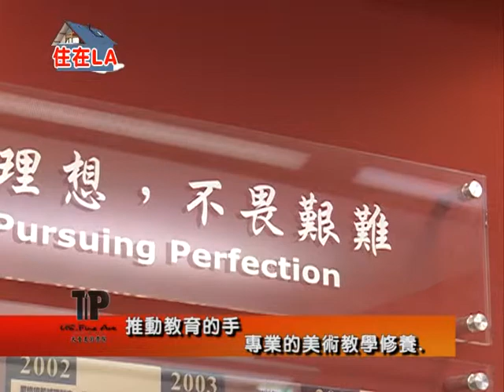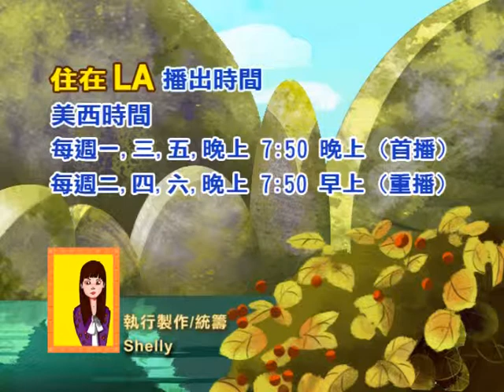天普美術學院歷史